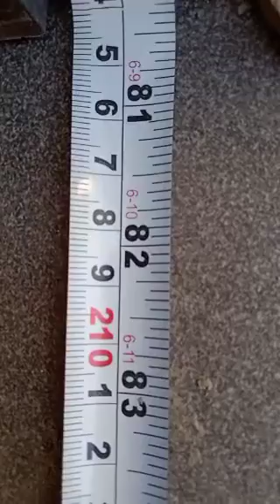टॉयलेट और बाथरूम मै DOOR और WINDOW की SIZE क्या क्या रखना चाहिए_RAVI KUMAR_ZB STRUCTURE AND CONSULTA